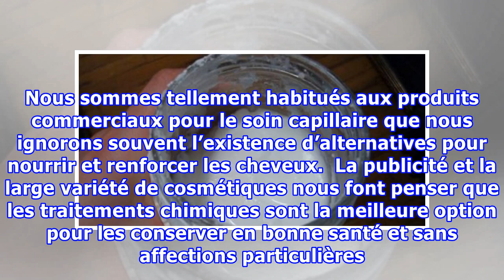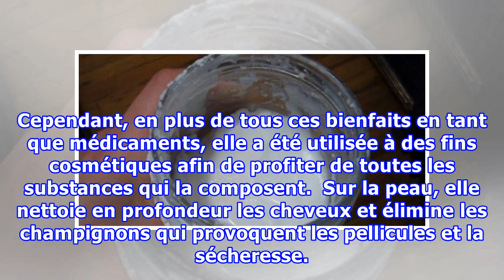Voici ce qui arrive quand vous vous mettez de l’aspirine sur les cheveux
Voici ce qui arrive quand vous vous mettez de l’aspirine sur les cheveux Grâce à sa composition chimique, l'aspirine peut nous aider à en finir avec les champignons qui provoquent les pellicules. Elle active aussi la circulation sanguine dans le cuir chevelu et stimule l'oxygénation cellulaire. Nous...